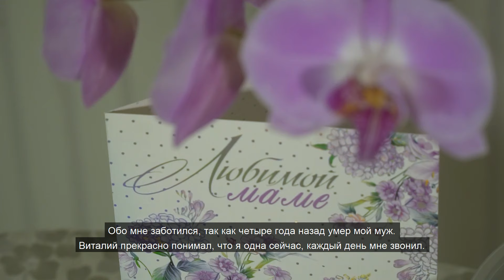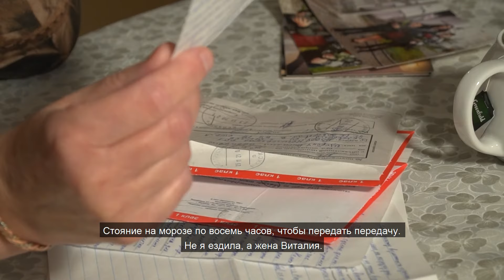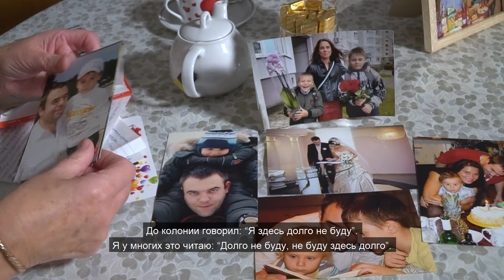"Режим ожидания": Валентина Щербич о сыне Виталии Щербиче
Героиней шестого выпуска “Режима ожидания” стала Валентина Щербич. Телефонный разговор женщины с сыном Виталием посчитали доказательством его вины — “подготовкой массовых беспорядков”. В нашем выпуске Валентина рассказывает о сыне, внуках, силе духа и безудержной белорусской солидарности…

"Режим ожидания" — в таком состоянии живут родители, которые ждут из тюрьмы своих детей-политзаключённых. В наших выпусках мамы и папы расскажут о характере, детстве и увлечениях тех, кого официальные власти назвали преступниками. И конечно, о том, как это — жить в режиме ожидания.

Адрес для писем: ИК №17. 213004, г. Шклов, ул. 1-я Заводская, 8.

Гераіняй шостага выпуску "Рэжыму чакання" стала Валянціна Шчэрбіч. Тэлефонную размову жанчыны з сынам Віталём палічылі доказам яго віны — "падрыхтоўкай масавых беспарадкаў". У нашым выпуску Валянціна расказвае пра сына, унукаў, сілу духу і нястрымную беларускую салідарнасць…

"Рэжым чакання" — у такім стане жывуць бацькі, якія чакаюць з турмы сваіх дзяцей-палітвязняў. У нашых выпусках мамы і таты раскажуць пра характар, дзяцінства і захапленні тых, каго афіцыйныя ўлады назвалі злачынцамі. І вядома, пра тое, як гэта — жыць у рэжыме чакання.

Адрас для лістоў: ПК №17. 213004, г. Шклоў, вул. 1-я Заводская, 8.